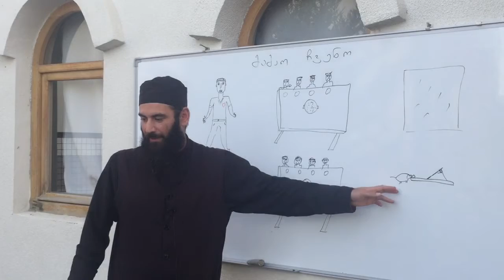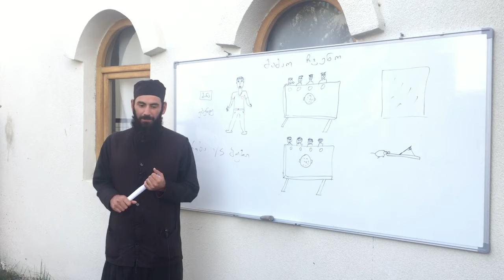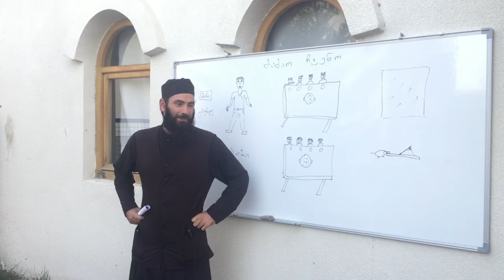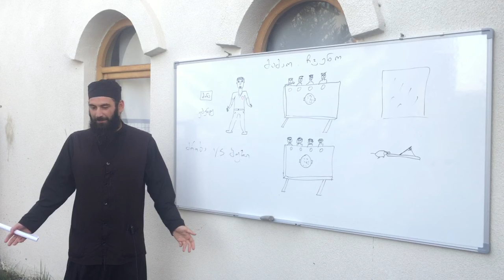ხაფანგი და გველი. ამონარიდი 14 სექტემბრის ბავშვების საკვირაო სკოლიდან. 2020წ